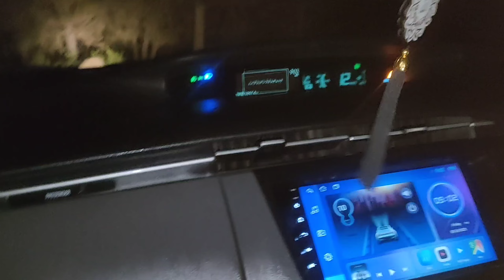Kaptaan Dam Sara sa shvy de. VLOG #209